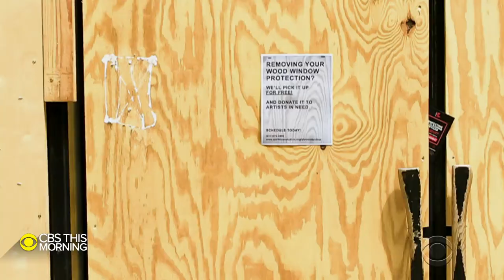The plywood that once symbolized a closed community is now on display by local artists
Nancy Chen introduces artists finding new uses for the plywood that boarded-up businesses last summer as thousands took to the streets to protest the murder of George Floyd for the "CBS This Morning" series A More Perfect Union.